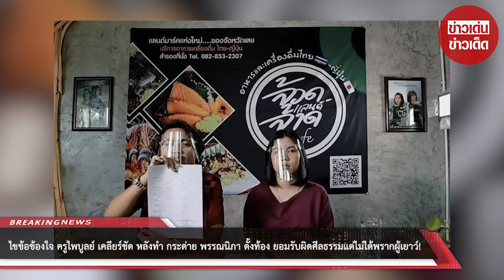ไขข้อข้องใจ ครูไพบูลย์ เคลียร์ชัด หลังทำ กระต่าย ตั้งท้อง ยอมรับผิดศีลธรรมแต่ไม่ได้พรากผู้เยาว์!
ขอบคุณที่มา :
ขอขอบคุณข้อมูลจาก: